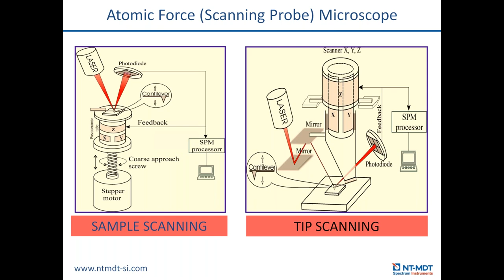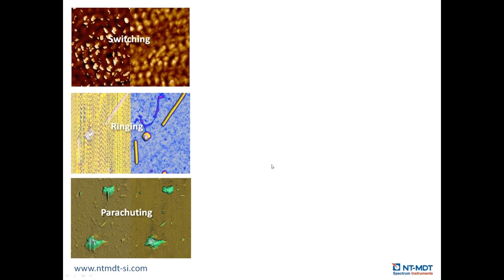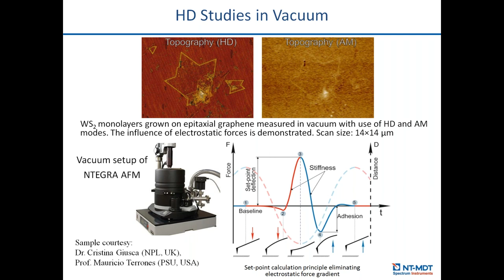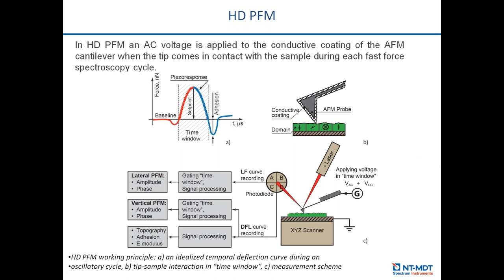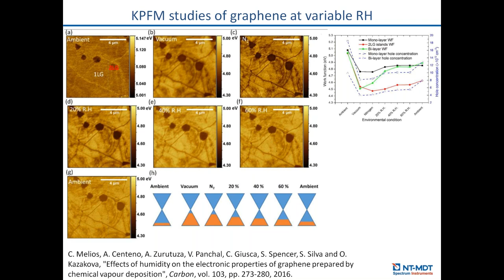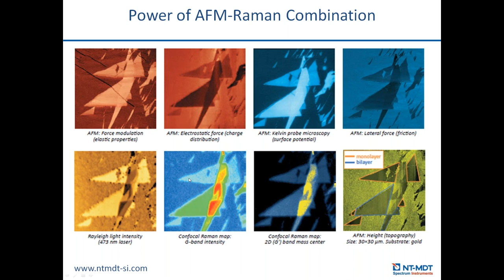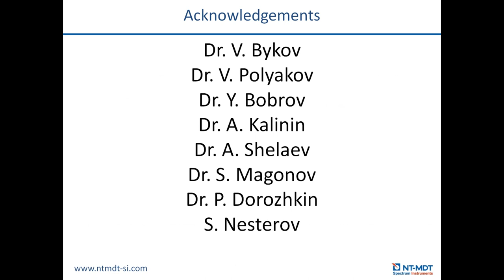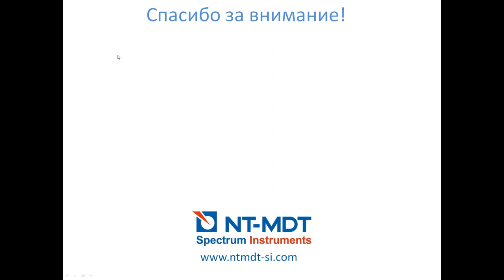Атомно-силовая микроскопия для исследования функциональных и смарт-материалов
NT-MDT Spectrum Instruments представляет запись вебинара, проведенного Ведущим специалистом по АСМ применениям, к.т.н. Леесментом Станиславом Игоревичем:
В рамках вебинара будут рассмотрены разнообразные приложения методов АСМ к исследованию морфологических, электрических, пьезомеханических и магнитных свойств смарт- и функциональных материалов.
Проведен обзор публикаций, сделанных в этой области ведущими научными группами за последние несколько лет.